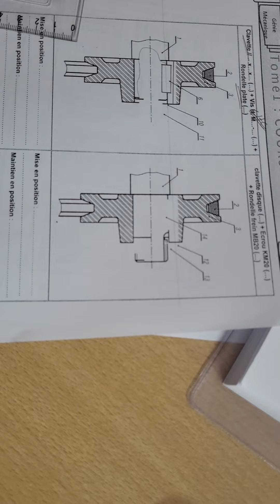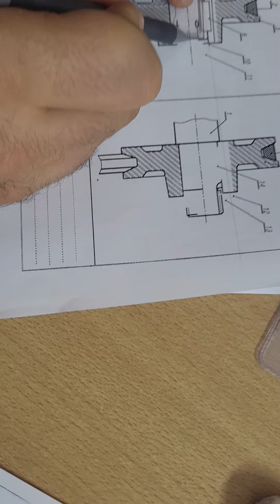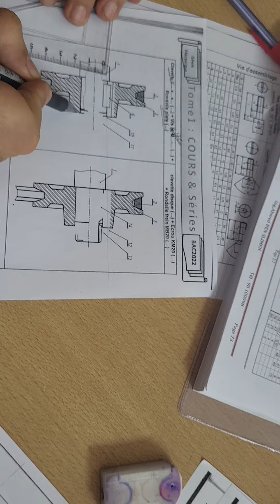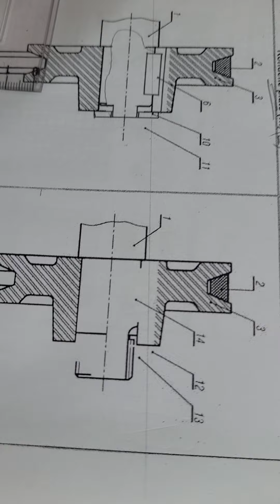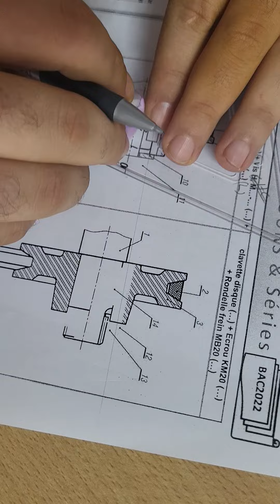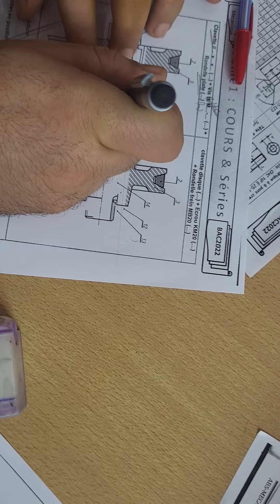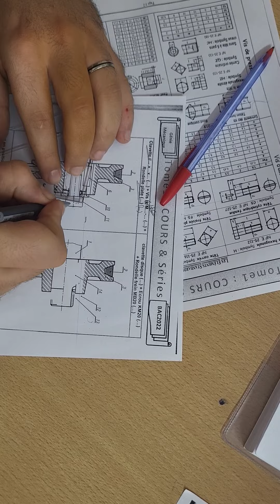conception d'assemblage clavette// et vis Chc +rondelle plate ABS_MECANIQUE